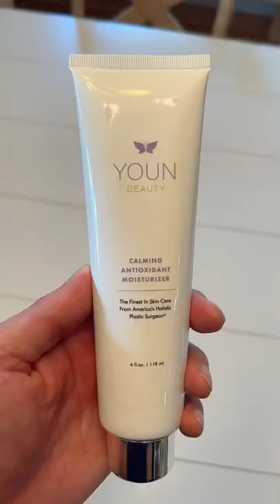One of This Doctor’s Secrets to Youthful Skin!